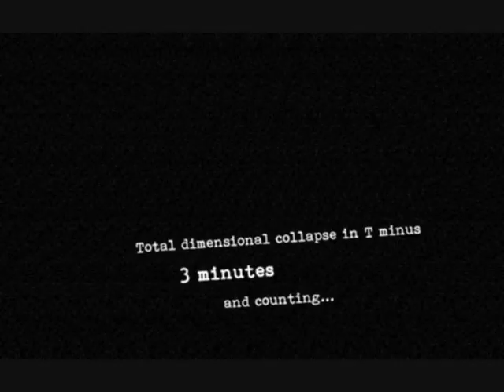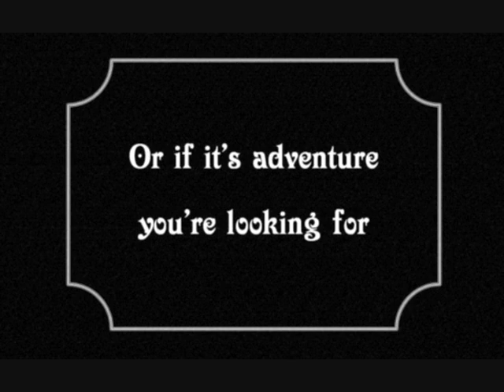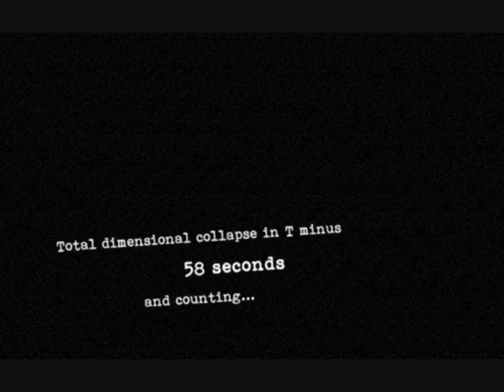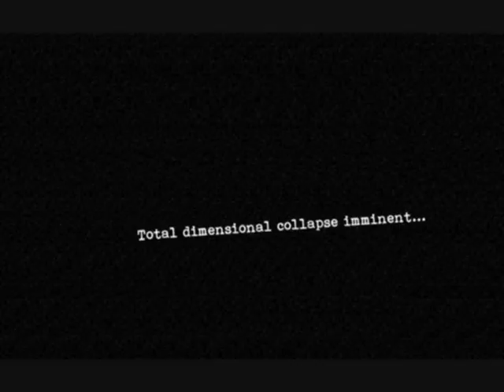Pax Britannia: Dark Side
A promotional video for Pax Britannia: Dark Side, published October 2010 by Abaddon Books.